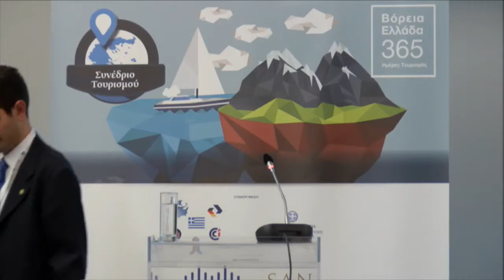ΓΕΩΡΓΙΟΣ ΤΣΑΛΩΝΗΣ - Εκπρόσωπος κ. Τζιτζικώστα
Συνέδριο Τουρισμού | Βόρεια Ελλάδα 365 Μέρες Τουρισμός

Χαιρετισμοί